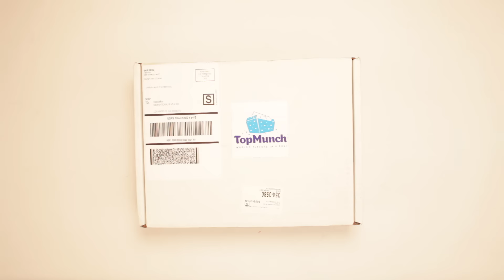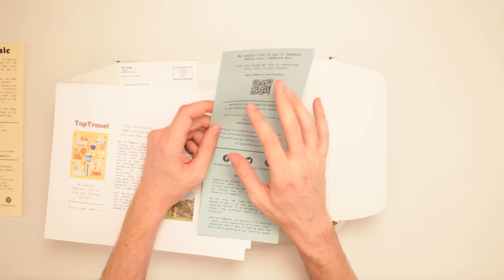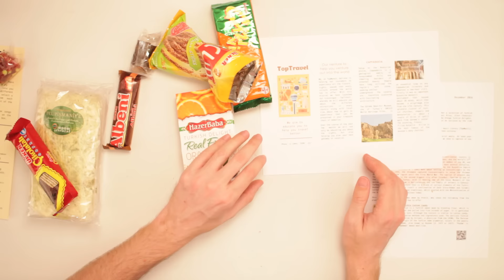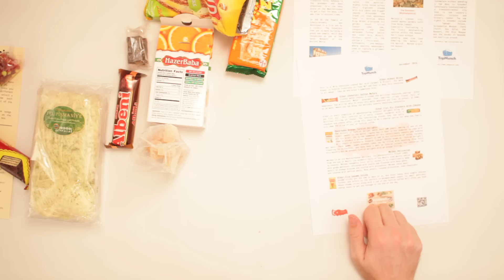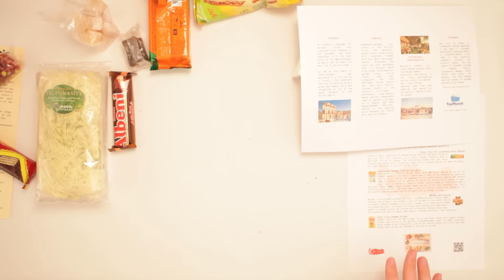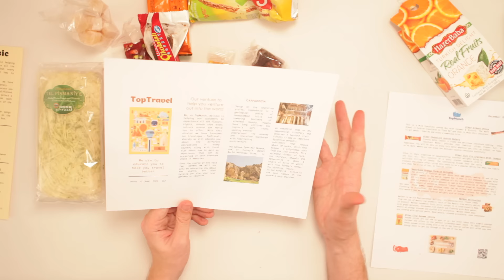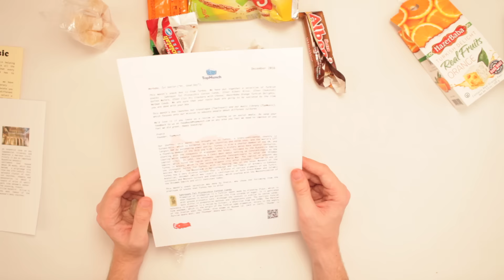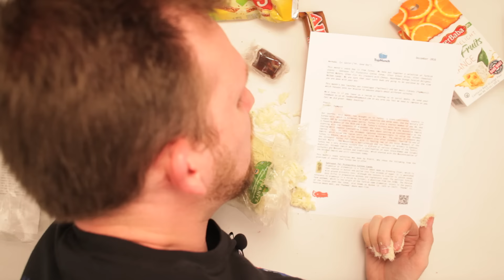TopMunch Box Unboxing - Turkish Snacks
Or send Scott a box of your choosing to:

ScottVsBox
9854 National Blvd. #350

Unboxing toys! Unboxing DVDs! Unboxing video games! Unboxing action figures! Unboxing toy guns! Unboxing play sets! Unboxing blind packs! Unboxing to the EXTREME! Scott is going to unbox everything in the world or die trying.